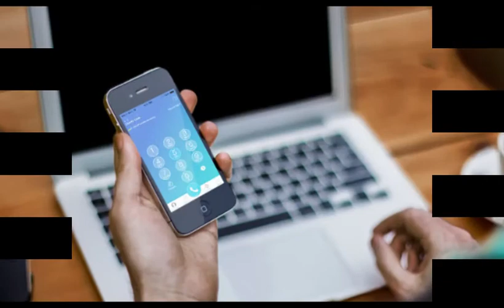AY CRIB WITH MAMA AND WIFY